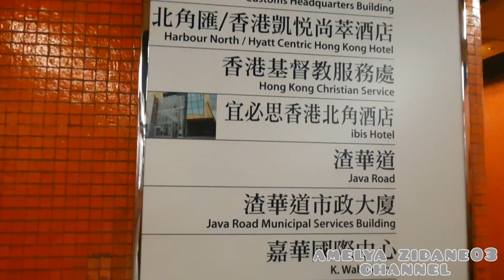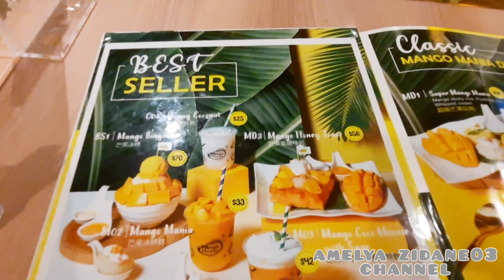MANGO MANIA NO.1 MANGO CAFE || ide jualan berbahan dasar mangga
mango mania merupakan cafe yang memyediakan dessert berbahan dasar mangga
terletak di
North point
harga mulai dari $25

North point exit A
jalan ke kiri menuju provident center
cafe ad di lantai G

ig 👉 amelya zidane03
tt 👉 amelya zidane03